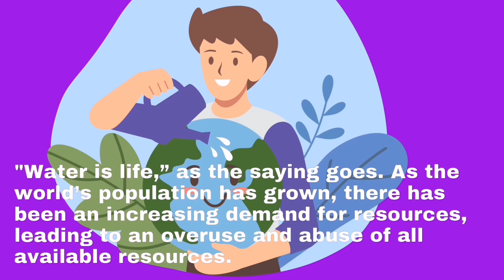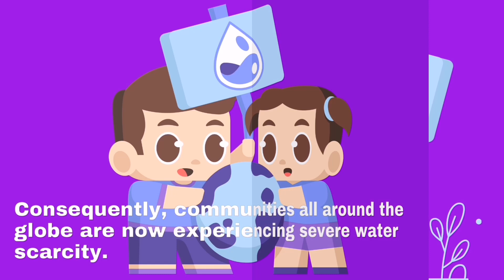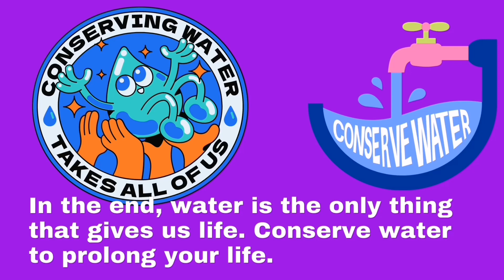World Water Day | World Water Day 2023 Theme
On March 22, the globe celebrates World Water Day, a time to spread education about the significance of clean drinking water and the need to manage its supplies sustainably. On this day, people all around the globe are reminded of the global water problem. One of the most important things to have is access to clean drinking water. Life on Earth would be impossible without a sufficient and reliable supply of water.

Water, water day, water day 2023,water day 2023 theme,world water day 2023 theme, world water day,